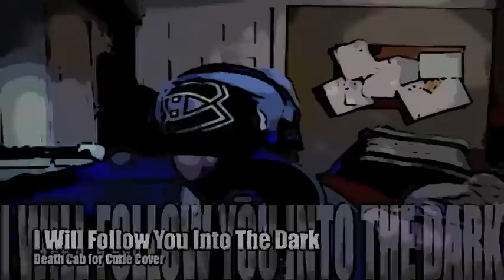Death Cab for Cutie | I Will Follow You Into The Dark | Acoustic Cover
Will from Shanny and The Nannigans covers I Will Follow You Into The Dark. Sorry the video is a little dark but I guess it goes with the theme of the song? Please enjoy :)